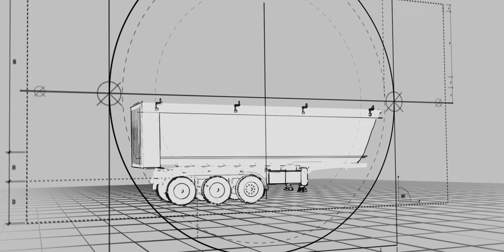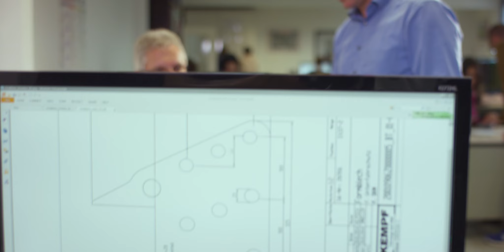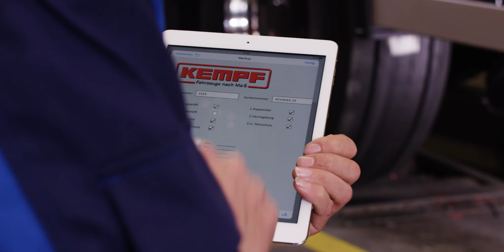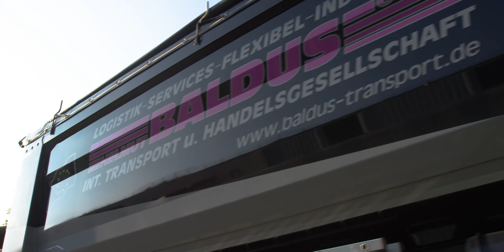Imagefilm Fahrzeugbau KEMPF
Fahrzeugbau KEMPF bedeutet Fahrzeugbau aus Leidenschaft.